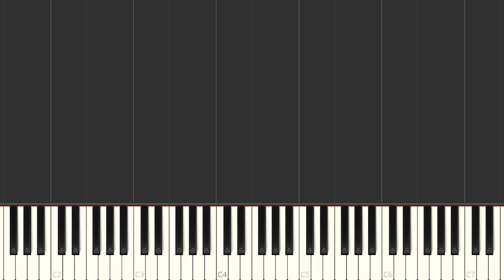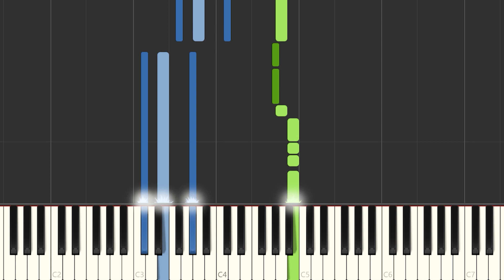BM, Hernan y la Champion's Liga - DIME SI ERES FELIZ | Piano Tutorial / Partitura / Karaoke / MIDI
Aquí tenéis el tutorial de cómo tocar @BMCanalOficial  ,  @hchampionsliga  - DIME SI ERES FELIZ  con la partitura , el vídeo y el MIDI